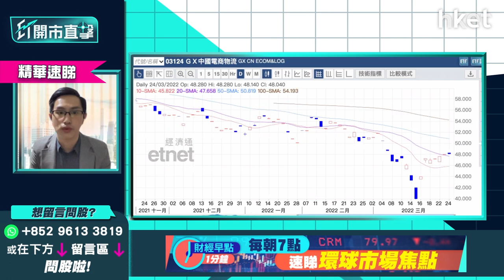【ET開市直擊】（精華）：京東物流2618配股直插近14% 嘉泓物流2130、GX中國電商物流3124吸納方案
京東物流（02618）收市報19.84。公司進行不超過4億美元新股配售，京東（09618）亦擬跟京東物流認購不多於7億美元新股，兩個項目合共為京東物流帶來約11億美元新資金，惟管理層並無闡明用途，令股價大挫近14%。中薇證券研究部董事黃偉豪（Ravi）推介以運送高端奢侈品為主的嘉泓物流（02130），以及教授怎操作交投量較少ETF的GX中國電商物流（03124）。立即點擊收看／收聽

**重溫【ET開市直擊】港股兩萬二攻防戰  美團業績前瞻率先睇**

Time code
00：10 - 港股今日焦點速覽
00：48 - 美股外圍市況速覽+港股ADR表現
02：41 - 亞太股市早段市況速報
03：16 - 美國就業數據理想、北約峰會未提新一輪制裁俄羅斯措施
03：40 - 道指、納指見反彈動力    仍憂美股反覆調整
05：25 - 息差窄仍成隱憂    加息半厘仍未反映於美股股市
06：21 - 美股行反彈格局     後市上調空間有保留
07：02 - 美國聯儲局「搬龍門」    5月或縮表利好金融股、銀行股
08：47 - 納指、科技股反彈較強    預計波動要小心
09：58 - 港股上日市況速覽+北水盤路
10：54 - 大市回調跌幅算溫和    港股未看淡
11：29 - 港股估值已處歷史低位    下行壓力不大
13：04 - 港股短期反覆調整    未必再見下跌浪
13：34 - 恒指反彈已達標    很大條件再向上收復
14：18 - 恒指向下留意21650點    如守穩再回調空間不多
14：55 - 港股「成也科技股、敗也科技股」    科技股未算樂觀要小心
17：03 - 美團（03690）業績今壓軸出場     績後才考慮部署
18：03 - 科技股業績期「古惑」    不值得博業績炒作
19：00 - 美團（03690）預期淡    難估是否已反映於股價
20：14 - 留意美團（03690）今年業績展望    股價反彈幅度已不少不值博
21：05 - 觀眾問股：京東（09618）253元有貨要走嗎？京東物流（02618）配股影響多大？
23：45 - 觀眾問股：阿里巴巴（09988）甚麼價錢可買入？ 上望多少、支持位？
26：28 - 港股開市前市況速報
26：44 - 觀眾問股：騰訊（00700）會否再穿300元？睇285至290元？
28：51 - 觀眾問股：商湯（00020）今日公布業績怎部署？
30：40 - 港股開市初段市況速報
31：37 - 消息股：京東物流（02618）、長實（01113）、中國人壽（02628）、中信銀行（00998）
32：54 - ET個股推介：?豐（00005）
37：20 - 觀眾問股：中國人壽（02628）14.2元有貨   有冇機會鬆綁？
40：12 - 保險股選友邦（01299）、平保（02318）更好
40：25 - 觀眾問股：中移動（00941）現價買入會否太遲？目標長?收息
42：29 - 觀眾問股：油價點睇？ 中海油（00883）有冇機會再上？
44：09 - 觀眾問股：聯想（00992）8.2元買入應止賺？
46：09 - 觀眾問股：蔚來（09866）蝕到喊    比亞迪（01211）業績預計差？
50：03 - 觀眾問股：中芯國際（00981）是否轉勢？ 未有貨，短炒有冇得諗？
51：45 - 觀眾問股：中興通訊（00763）21.6元買入1000股   為何會急回？要減磅嗎？
53：56 - 觀眾問股：藥明生物（02269）未有貨可以跟進？
55：43 - 觀眾問股：航運物流股揀邊隻？京東物流（02618）、嘉泓物流（02130）、GX中國電商物流（03124）怎分析？
1：00：36 - 觀眾問股：想月供10000元以下股票賺息賺價有咩揀？
1：02：42 - 港股開市初段市況速報
1：03：27 - 業績股速報：中海油田股服務（02883）、馬鞍山鋼鐵（00323）、五礦資源（01208）、貓眼娛樂（01896）、高偉電子（01415）、愛康醫療（01789）
1：04：42 - 財經日誌提提你